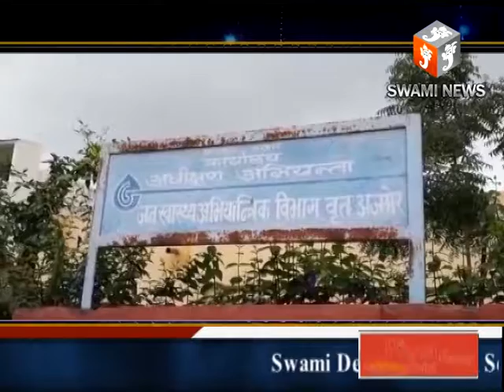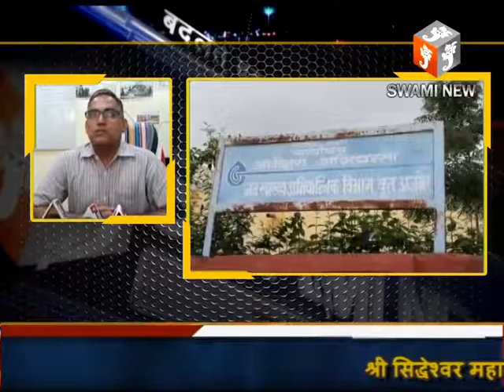अजमेर वासियों को झेलनी पड़ सकती है 20 प्रतिशत पानी की कमी, जलदाय विभाग ने दिये संकेत।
4 Sept. 2018. Ajmer
अजमेर शहर में इस बार मानसून अच्छा नहीं होने के चलते शहर को 20 प्रतिशत पानी की सप्लाई में कटौती झेलनी पड़ेगी, यह कहना है अधीक्षण अभियंता सत्येंद्र सिंह का। बुधवार को जन स्वास्थ्य अभियांत्रिक विभाग कार्यालय में हुई बैठक में निर्णय लिया गया कि अजमेर जिले में जलापूर्ति बीसलपुर बांध से नियमित रूप से 320 एमएलडी पानी लेकर की जाती थी मगर इस बार मानसून अच्छा नहीं होने के कारण तत्काल प्रभाव से कटौती की जा रही है। आगे आने वाली गर्मी को देखते हुए आगामी मानसून वैकल्पिक स्रोत से सप्लाई करेगा। साथ ही अभियंता ने शहरवासियों से अपील की है कि पानी के दुरुपयोग को कम से कम करें।